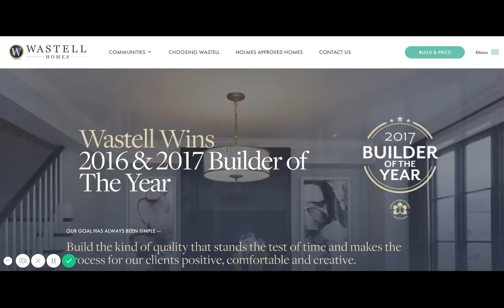Wastell Home Builder | Choose your Community